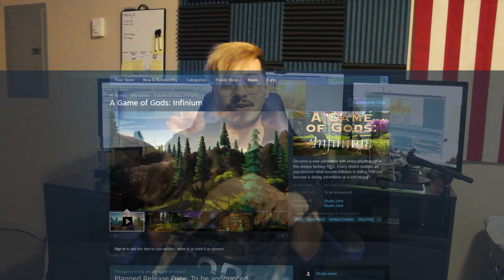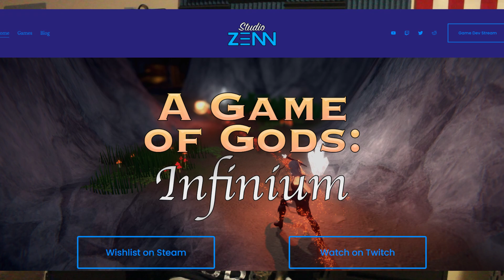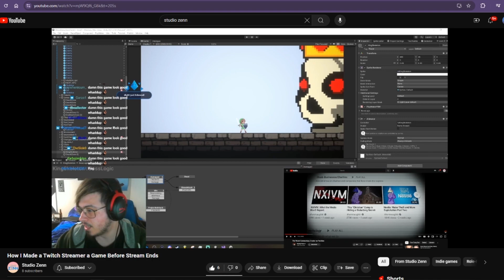Where I've Been